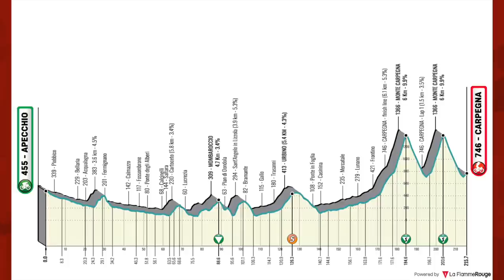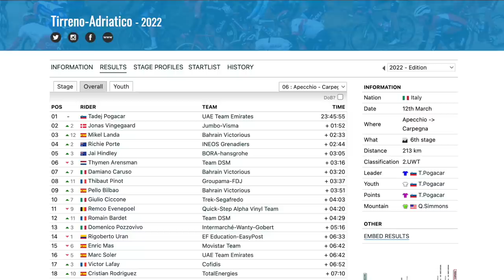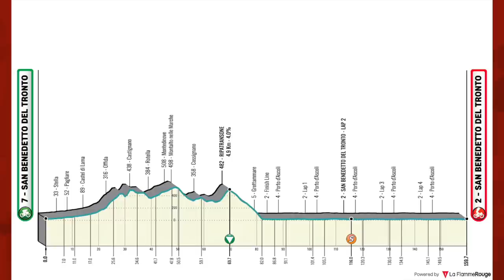Record Time On Carpegna | Tirreno-Adriatico Stage 6 2022 | Lanterne Rouge x Zwift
In this episode Lanterne Rouge and Benji Naesen recap Stage 6 of Tirreno-Adriatico 2022.